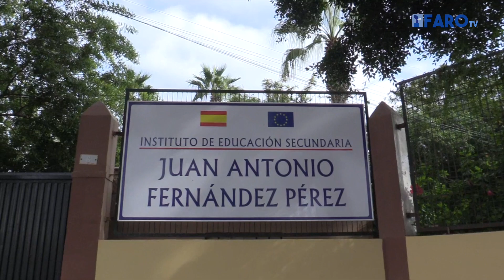Alumnos del Juan Antonio Fernández participan en un proyecto de hábitos saludables contra el cáncer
El instituto Juan Antonio Fernández Pérez ha presentado, junto a la AECC en Melilla y autoridades educativas, el proyecto para fomentar los hábitos de vida saludable y prevenir de este modo el cáncer entre los jóvenes del centro. Este proyecto se llama 'Cuidarse es divertido'